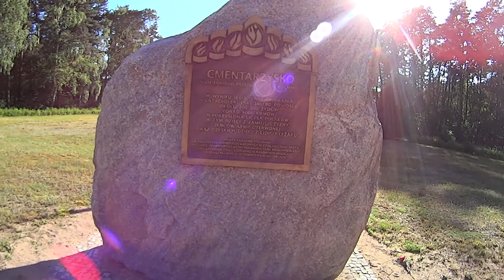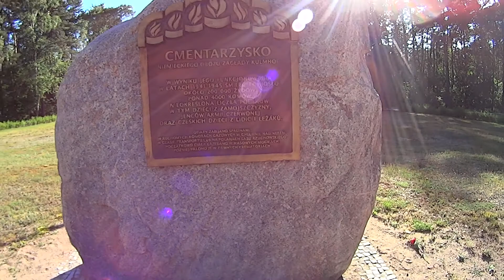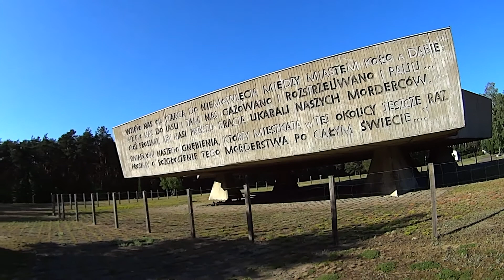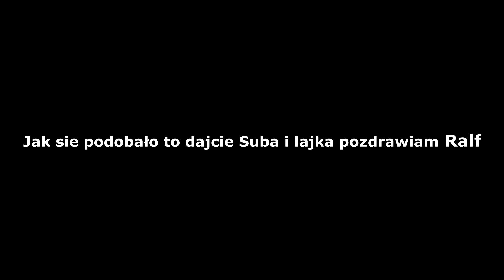Cmentarzysko w Chełmie #13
Tym razem wybrałem się troszku po mieście a potem odwiedziłem Cmentarzysko w Chełmie i dalej mnie poniosło Chełmno#Ostrów#Umień#Grzegorzew#Leśnica#Koło